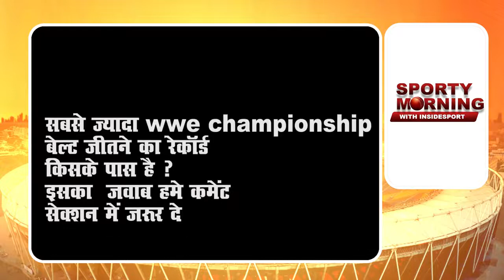Sporty Morning: Current Sports News Bulletin | IND vs ENG ODI | Rishabh Pant | CWG 2022 |insidesport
Rishabh Pant and India were at their fluent best on Sunday as they beat England by five wickets in the IND vs ENG final ODI. The win saw India collect significant rating points in the latest ICC Rankings. India won the ODI series by 2-1 to cement third place in the rankings.

 Hardik Pandya once again put in a performance of the highest order as the all-rounder delivered with the ball in the India vs England 3rd ODI. Having struggled for fitness over the past couple of years, Pandya is now back to his best, bowling a stellar spell to dismantle the hosts at Old Trafford. The 28-year-old picked up 4/24 in seven overs before slamming a fine 71 to lead India to a series win.

Rishabh Pant took the cricketing fraternity by storm as he slammed a maiden ODI century on Sunday in Manchester. With the series on the line, the 24-year-0ld showed maturity and skill to seal the game for India after they were reduced to 72/4. Pant’s knock was fuelled by a pep talk from Yuvraj Singh as revealed by the World Cup winner on social media.